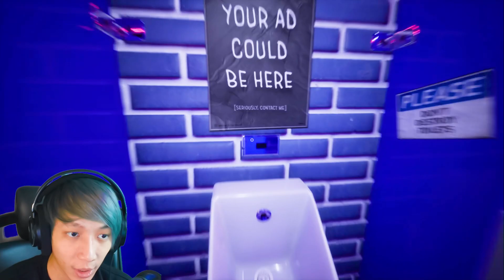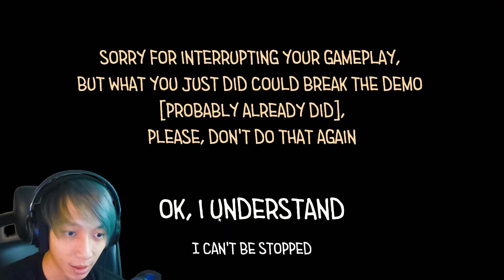Moment Berak Diserang Alien - [ Toilet Chronicles ] Indonesia